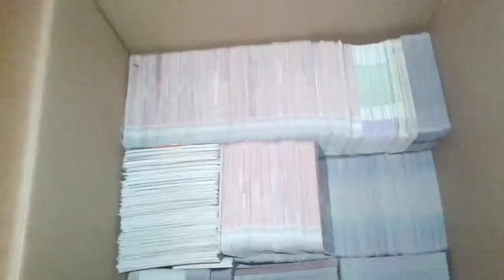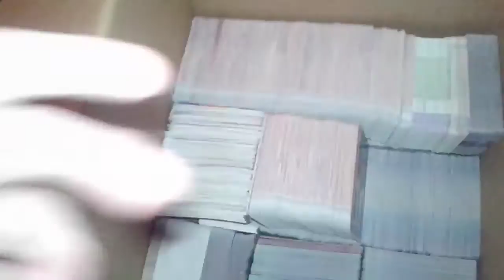MESSİ NİHAD 2